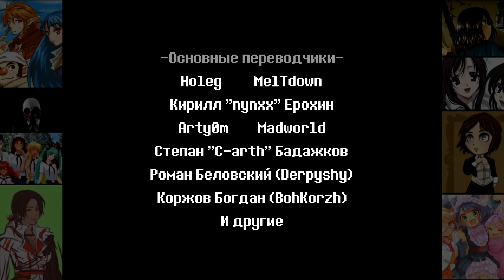❤‍ Финал второй главы! × DELTARUNE: Chapter 2, Прохождение #10 🗡️😈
Прохождение (Дельтарун) Глава 2: #10. (Финал второй главы)

00:00 - [Интро]
00:33 - Исследуем Замковый город
16:36 - Лавка
20:18 - Испытание
34:08 - Замок Ральзея (Сценка с Королем и Королевой)
41:35 - Школа
41:55 - Полицейский участок
50:29 - Больница
55:16 - Городская мэрия и кладбище
59:54 - Бункер
1:01:50 - Пиццерия и Кафе
1:11:05 - Темный переулок
1:12:39 - Магазин Санса
1:18:25 - Парк и Озеро
1:23:25 - Дом Криса и Ториэль
1:29:15 - Начало концовки главы!
1:41:55 - [Титры и конечные заставки]

Музыка в конце:
Дополнительные теги:

Deltarune Глава 2 Прохождение на русском часть
Прохождение Deltarune Chapter 2 Русификатор
Прохождение Deltarune Глава 2 без комментариев часть
Прохождение от "Камикадзе" Deltarune Chapter 2